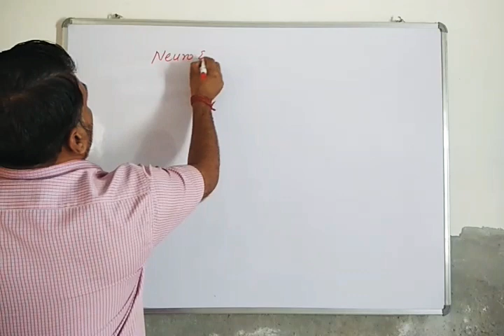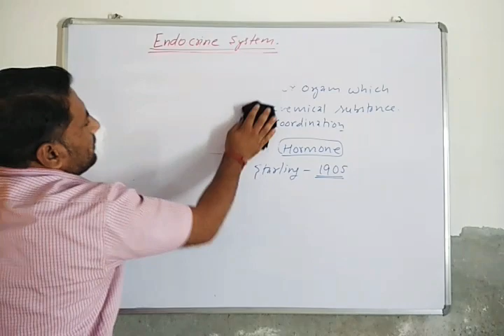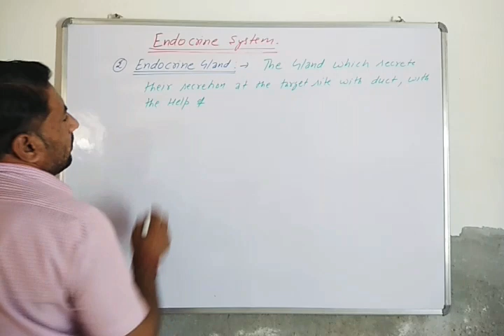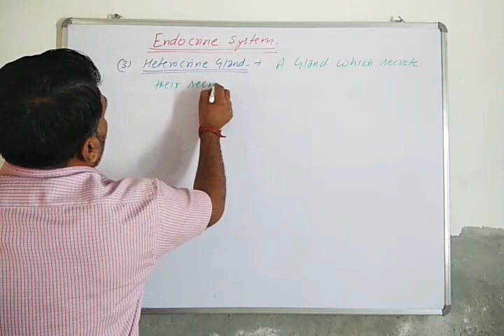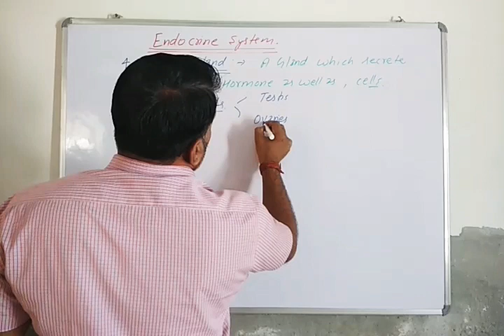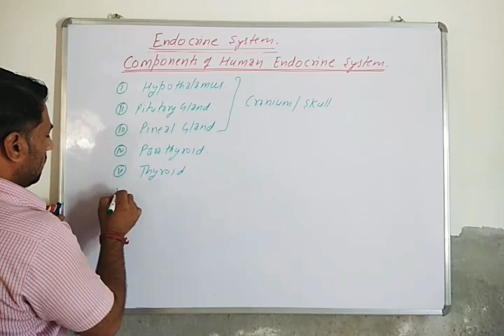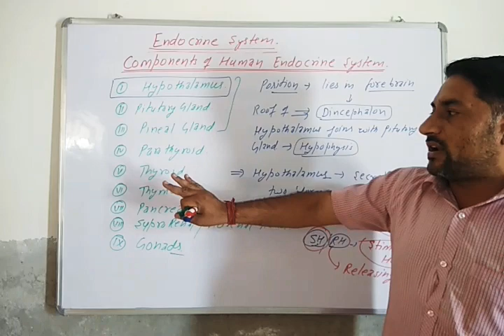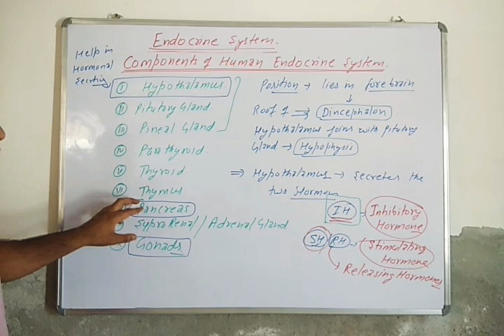GLANDS class10th biology